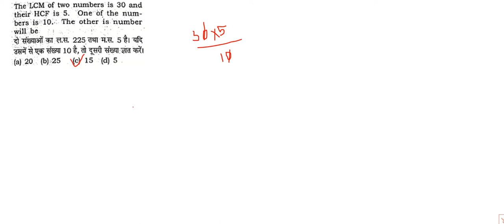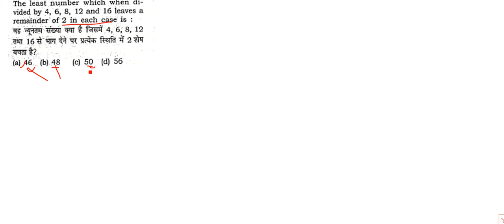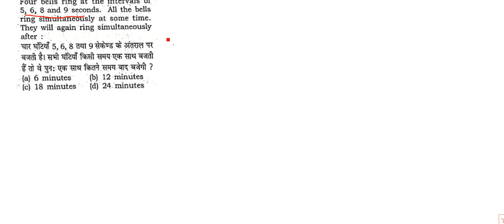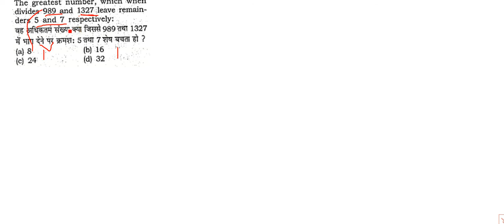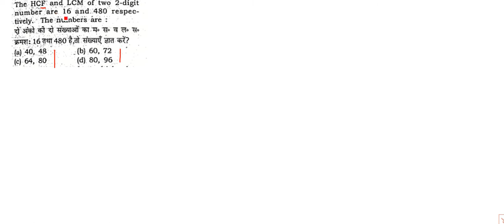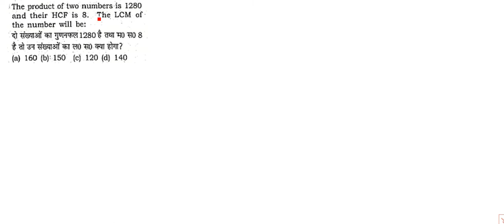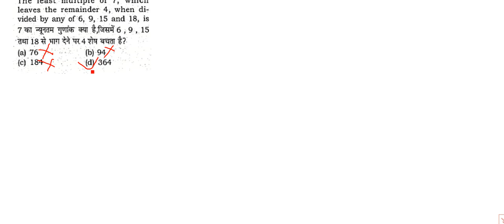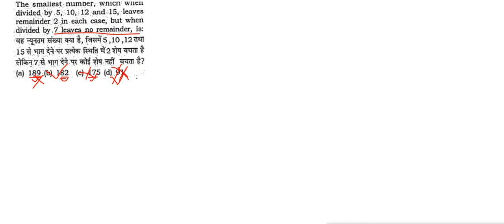লসাগু এবং গসাগু করুন খাতা পেন ছাড়া ।।LCM & HCF Shortcut Tricks in Bengali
LCM & HCF TRICKS & SHORTCUTS SOLVE WITHOUT PEN ANYTHING ABOUT SSC,WBCS,RAIL & OTHERS EXAMINATION OF WEST BENGAL